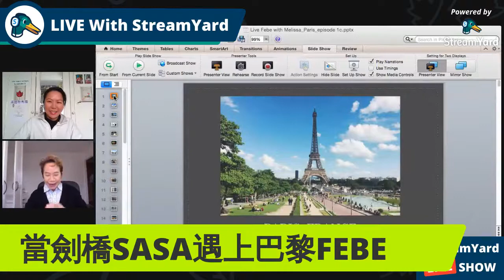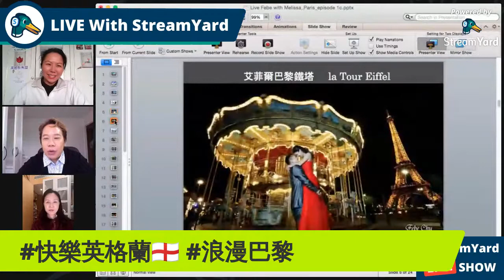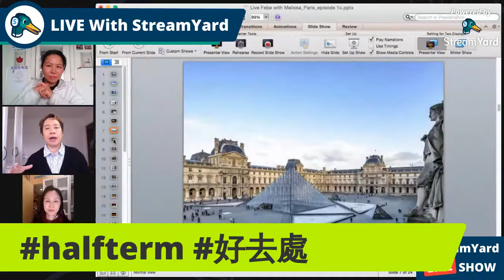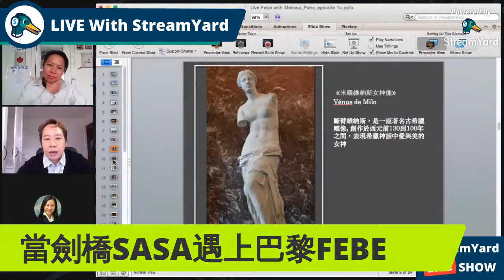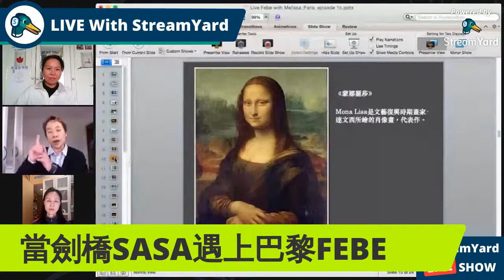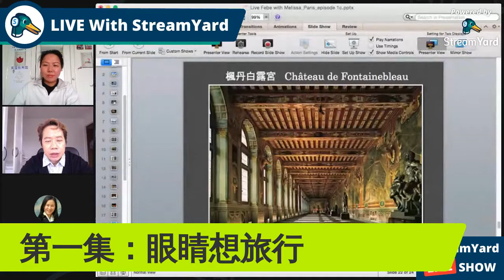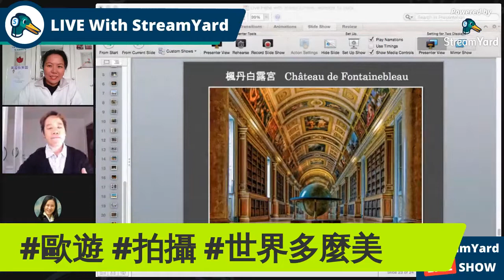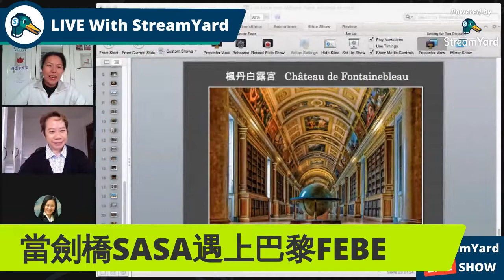第1集《眼睛去旅行》【當劍橋SaSa遇上巴黎Febe​】|英國教育園 UK Education Garden丨#快樂英格蘭​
《眼睛去旅行》

🇬🇧🇫🇷 【當劍橋SaSa遇上巴黎Febe​】第1集

法國巴黎攝影師Febe為大家介紹巴黎特色旅遊景點 :
- 巴黎鐵塔 Tour Eiffel
- 羅浮宮 Musée du Louvre
- 楓丹白露宮 Château de Fontainebleau

Travel the world at home with Sasa and Febe: Febe teaches us how to appreciate European arts tourist attractions in Paris. And top tips on taking nice pictures there.

Sasa et Febe vous emmènent faire un tour virtuel dans quelques lieux incontournables de Paris. Profitez de Febe pour qu'elle vous donne quelques conseils pour prendre de belles photos.

🔔►立即免費訂閱【當劍橋SaSa遇上巴黎Febe 】所有節目playlist ~英法生活學習旅遊藝術文化頻道：
👉🏻 shorturl.at/djrHP

🔔追蹤SaSa & Febe 最新動態、為大家介紹英國、法國和歐洲特式資訊：

【英國移民、生活文化頻道】— 《當劍橋SaSa遇上巴黎Febe》 — 節目簡介：

英國劍橋專業教育家Melissa Lee 為大家介紹英國劍橋移民英國、英國升學、英國教育、英國生活資訊、英國文化差異、英國工作等等。
聯同在法國巴黎已經生活了10年的專業攝影師Febe Chu 為大家介紹歐洲的藝術文化、法國生活、英法旅遊景點、移民經歷和生活見聞等。

【UK Immigration and Culture Channel】 - Cambridge Sasa and Paris Febe

Melissa, the founder of UK Education Garden, and her photographer friend Febe have studied, worked and lived in the UK and France for over 10 years would love to share with students and families that will find the UK their next stop some practical tips and give off positive vibes on adopting a new environment.

Now the whole world facing adversity brought by the pandemic and new opportunity for Hong Kong people to come and live in the UK, two good friends have decided to give off positive energy by sharing with you the beauty of European arts and lifestyles, the excitement of appreciating foreign cultures, and their invaluable advice on practical issues when starting anew in the UK/Europe.